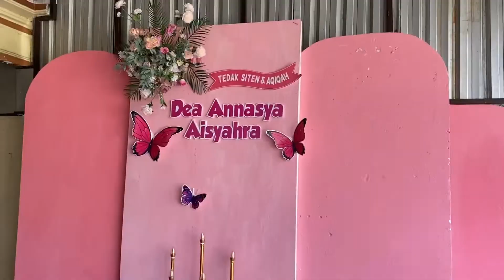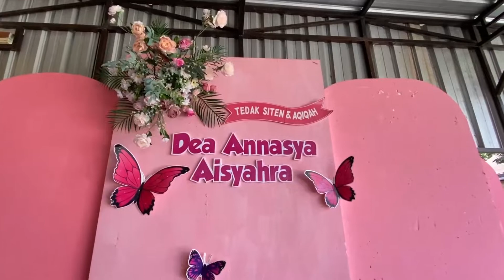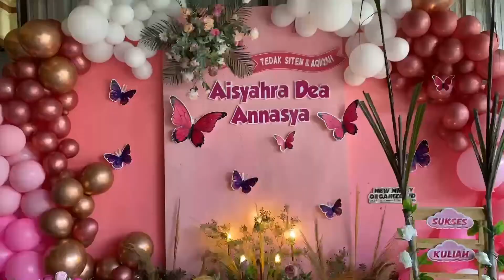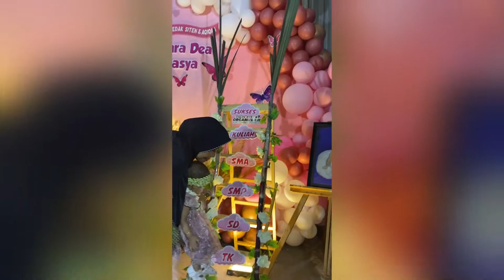DIY DEKORASI BACKDROP TEDAK SITEN PINK GOLD FULL BALON PAPAN